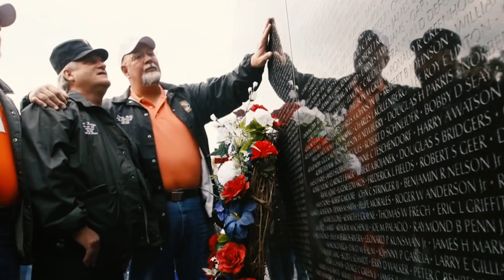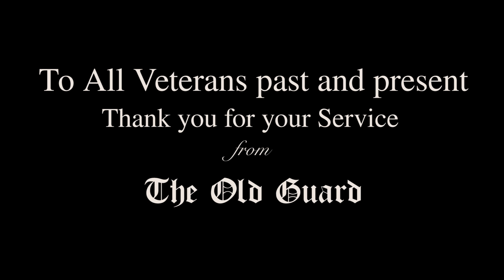Veterans Day tribute